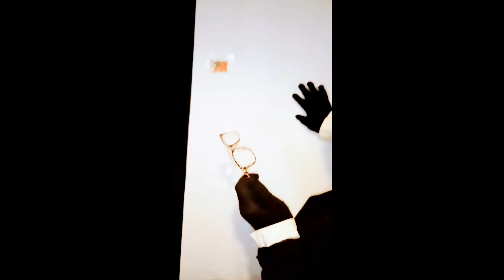Watch A Cherish Mind Power Classic. Mr. Funklebrothe's Holy Suit.